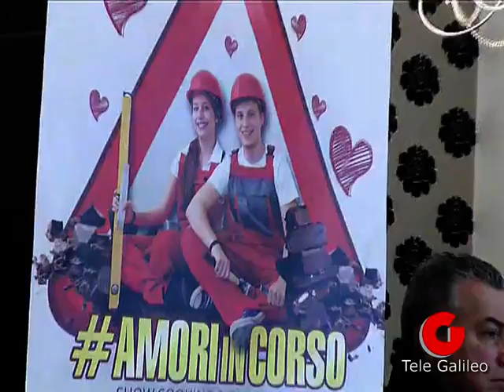Presentata la nuova edizione di Cioccolentino